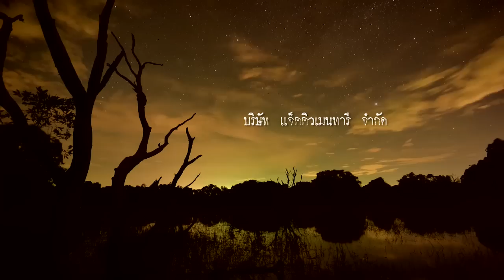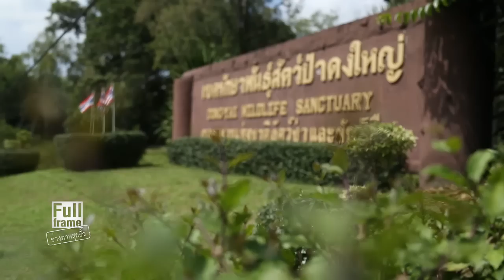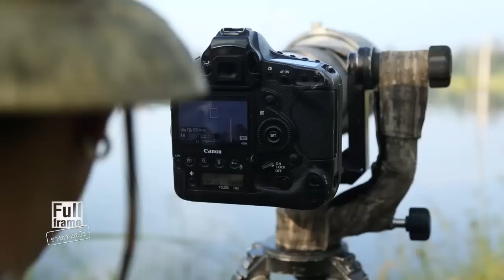ช่างภาพสุดขั้ว พาตะลุยเส้นทางวงรอบ "เขาใหญ่" ตอน 4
ช่างภาพสุดขั้ว สัปดาห์นี้ยังอยู่ที่ "เขาใหญ่"  ครั้งนี้พวกเขาจะมาที่หน่วยพิทักษ์ป่าละเลิงร้อยรู เขตรักษาพันธุ์สัตว์ป่าดงใหญ่ เพื่อตามลุ้นระทึกไปกับการถ่ายภาพฝูงช้างตกมัน จากนั้นจะพาไปเก็บภาพสัตว์ป่าชนิดอื่นๆ ส่วนจะมีสัตว์ป่าประเภทไหนบ้าง ติดตามภารกิจทั้งหมดนี้ได้ใน Full Frame ช่างภาพสุดขั้ว ออกอากาศวันที่ 28 มกราคม 2560

ติดตาม รายการ Full Frame ช่างภาพสุดขั้ว ซีซั่น 2 ทุกวันเสาร์ เวลา 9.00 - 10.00 น. ช่อง NOW26